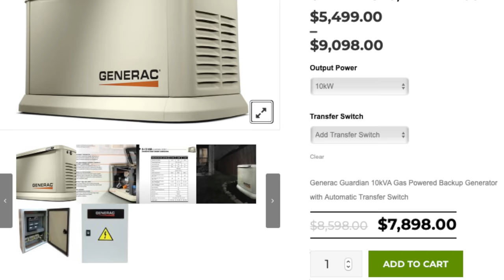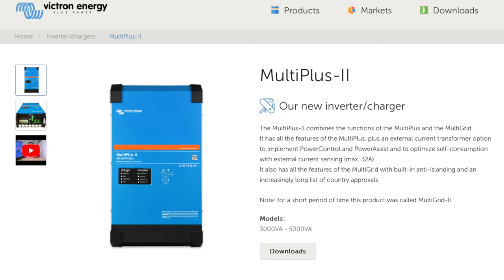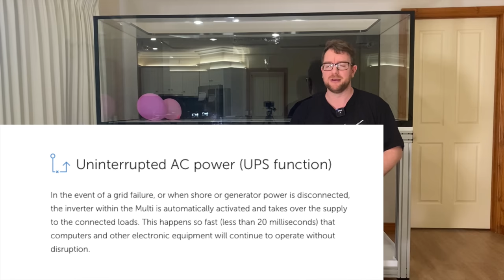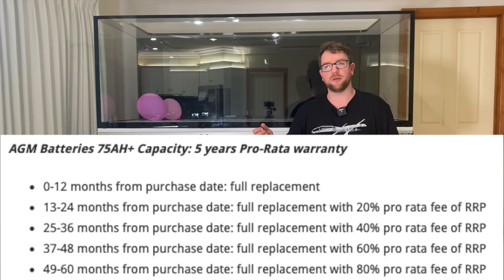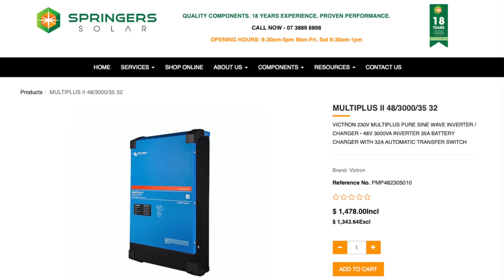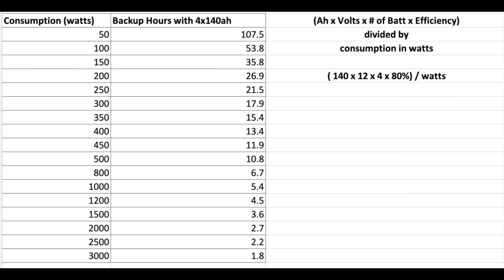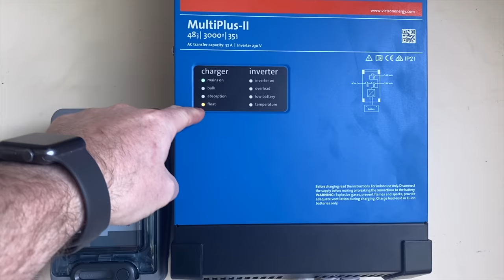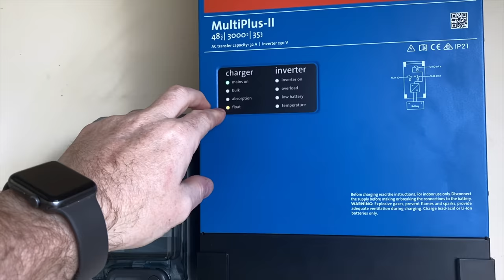Mega Reef Battery Backup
In this episode I want to share with you the battery backup system I have chosen for my Dream Reef Tank build.

Power outages are an absolute nightmare, and whilst they don't happen too often here (thankfully) even once a year can be enough to completely destroy a well established reef tank.

I've long wanted to implement a battery backup solution that would give me peace of mind and ensure that my dream reef tank doesn't have its fate resting in the hands of the power companies!

I'll explain the thought process I went through to get to this solution what it costs, how it works and how long it will keep my tank going in the event of a power outage. We'll look at Tesla Powerwalls, Generac Gas generators, Ecotech battery backups, DIY solutions and of course, the Victron Multiplus 2 inverter.

Chapter markers:
00:00 Intro
01:45 Why I want a battery backup
04:00 Ecotech Battery Backup
05:14 Tesla Powerwall
08:34 Generac Gas Generator
11:52 DIY Battery option
13:20 Victron Inverter
14:53 What setup I went for
16:46 How many volts?
19:20 The batteries I chose
20:44 The inverter I chose
21:33 How long will the battery last?
24:44 Testing the setup
27:16 Installed System
30:20 Conclusion